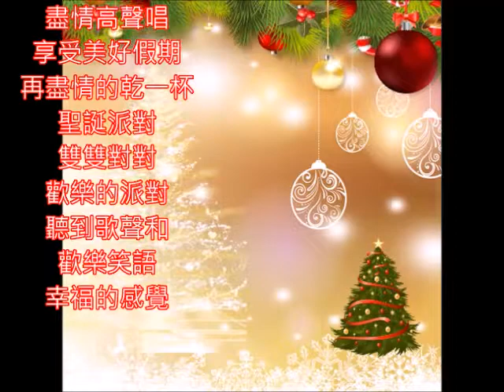聖誕歌曲 Rockin Around the Christmas Tree 聖誕派對 朱慧珍填詞吟唱